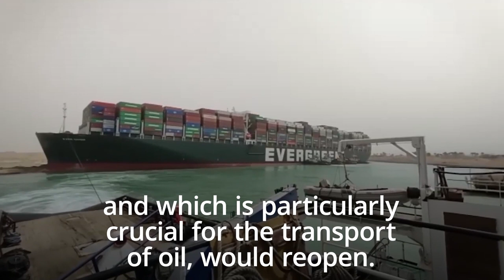Ever Given container ship blocks Suez Canal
A skyscraper-sized container ship has become wedged across Egypt’s Suez Canal, blocking all traffic in the vital waterway. Many cars made in the Far East travel to the UK via the waterway